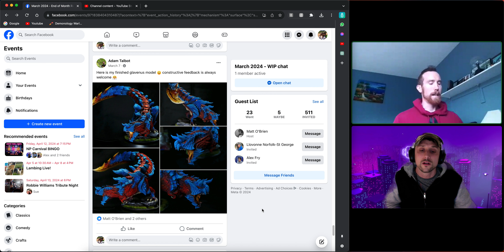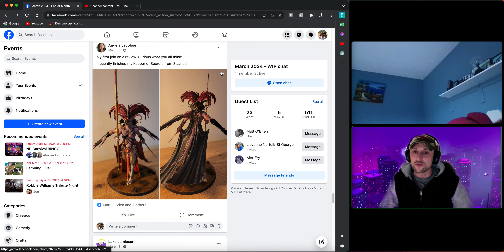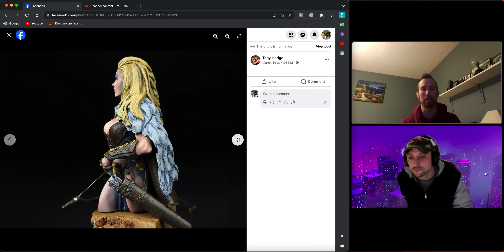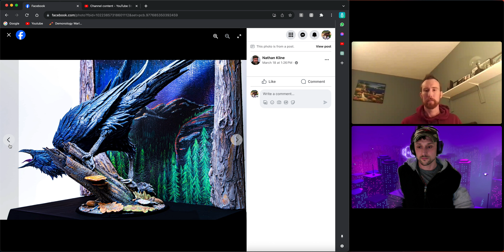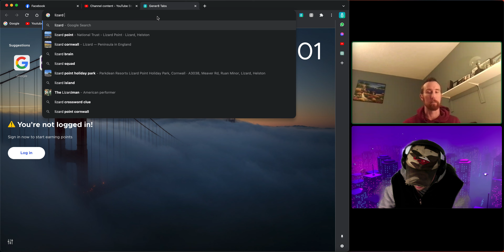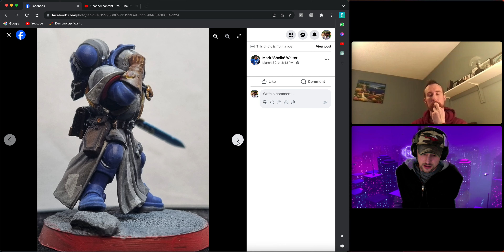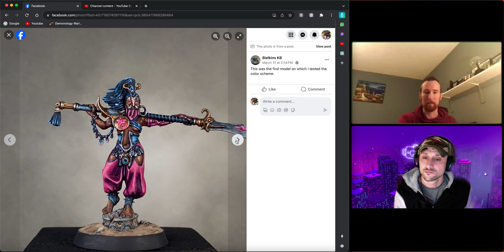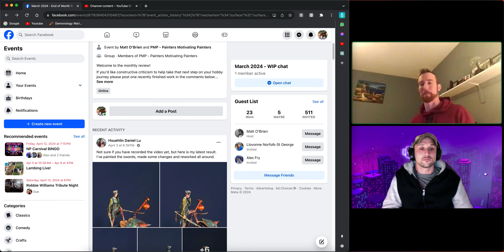Miniature Painting Reviews - PmP End of Month Review March 2024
PmP End of Month Review for the month of March 2024.

Thanks to everyone who submitted this month! If you'd like to join us in the Painters Motivating Painters community follow the link below and join our facebook page.

Head to the events page and check upcoming events and post your submissions.

We hope you enjoy the feedback and look forward to seeing your future works!